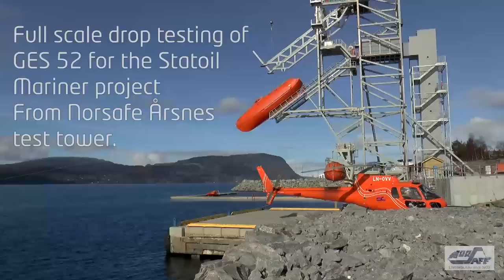Norsafe GES 52 drop testing for Statoil Mariner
Testing of three Norsafe GES 52 freefall lifeboats for Statoil's Mariner project at the Norsafe Årsnes test tower in March 2015.